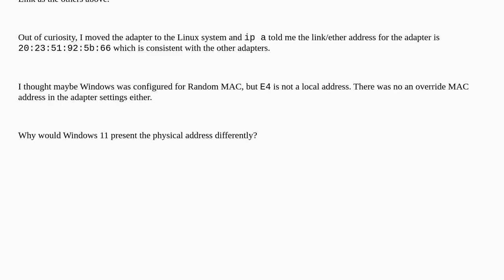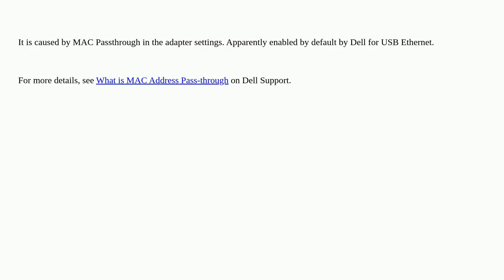Why does Windows 11 display a different ethernet MAC (hardware) address than Linux?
A special thanks goes out to the community

  ethernet mac-address